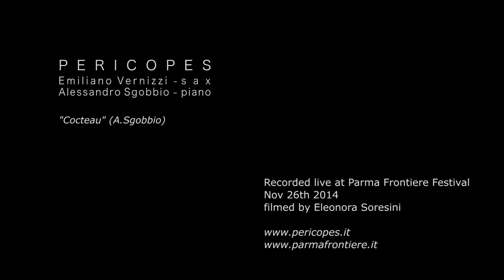Parma Jazz Frontiere 2014 - PERICOPES (Vernizzi - Sgobbio)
PERICOPES - "Cocteau"
Ale Sgobbio - piano
Emi Vernizzi - sax

Live@ Parma Jazz Frontiere 2014
Filmed by Eleonora Soresini